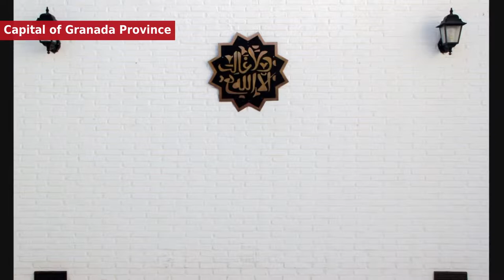Granada - Politics and administration and Districts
Granada's metropolitan area consists of about fifty municipalities and the capital. Although it is not formally constituted as a political and administrative body, there are several public services that are combined. The arrival of many inhabitants of the capital and other towns in the province, influences a large Population growth. Despite the fact that the capital loses inhabitants, who move to neighboring towns. The main causes of the exodus towards the towns of the metropolitan area are, mainly, the difficulty of accessing a home in the capital because of the high prices it has and labor reasons, because in the towns of the periphery the majority are being located of industrial estates.